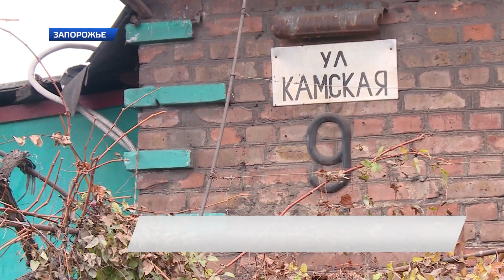Долг в размере 32 954 гривны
Жительнице дома по улице Камская 9 «Запорожгаз» предъявил долг в размере 32 954 гривны. Были предприняты две попытки по отключению абонента от газоснабжения. По этому делу состоялось судебное заседание.